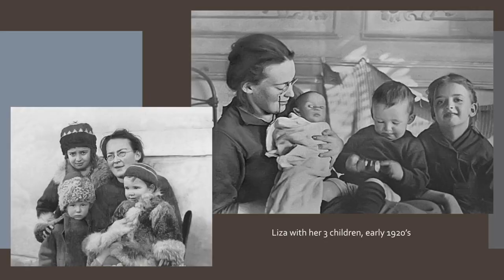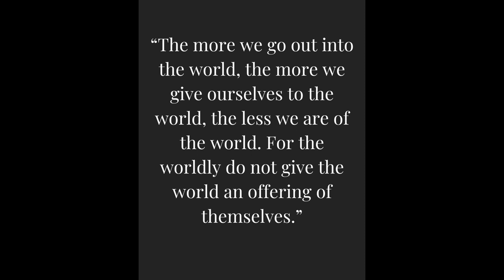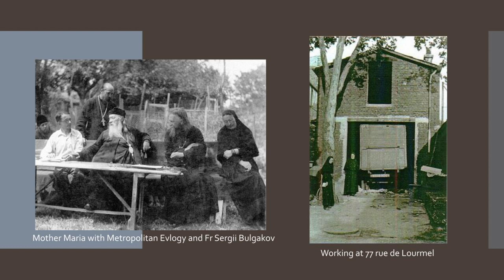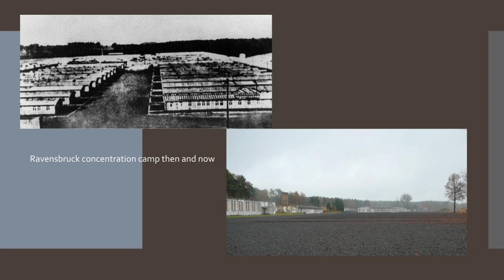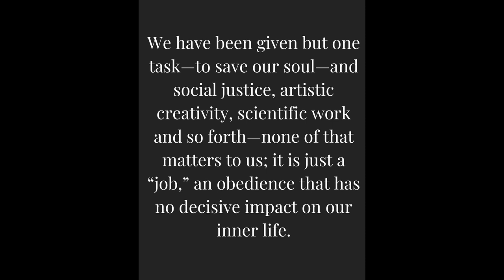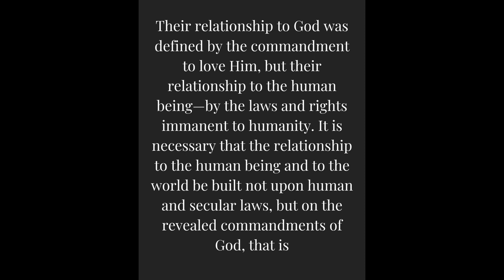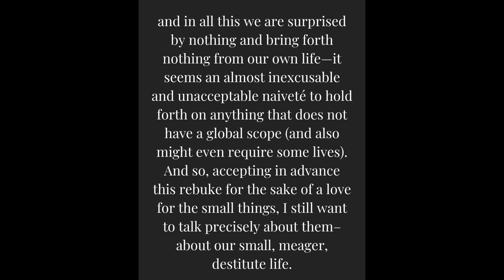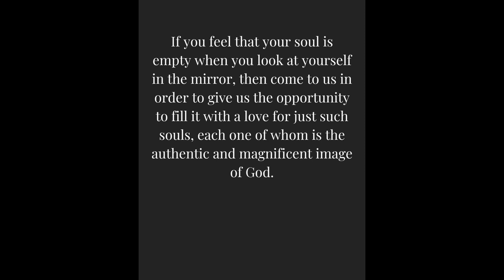The Life of Saint Maria Skobtsova of Paris and her work Orthodox Action